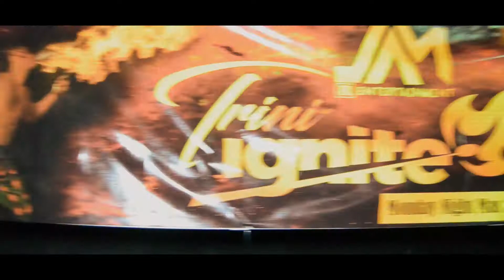Jam Rated Ent Trini Ignite 2K17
Jam Rated Ent. Presented the 2017 Mas Band "Trini Ignite" Starting at the High Chaparral Bar in Cocoyea Village and parading through the streets of San Fernando the band shook up the city while picking up patrons along the way. Video shot and Edited by Certified Limers Association​